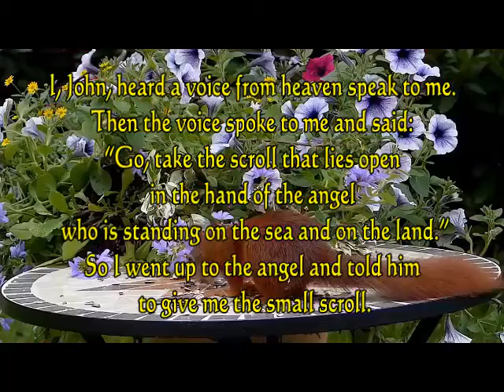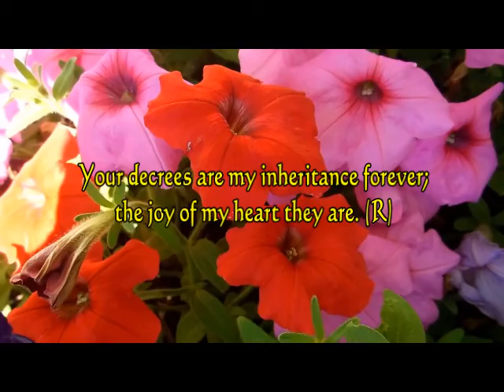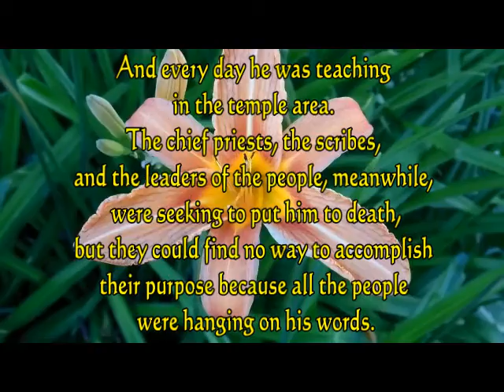November 20, 2020 - Daily Mass Readings (Luke 19:45-48)